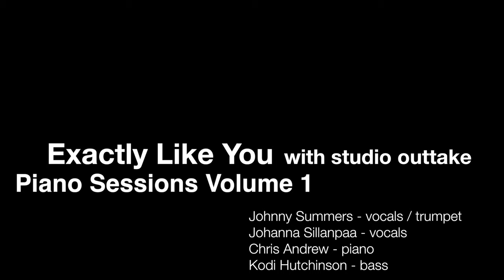Exactly Like You - Johnny Summers - Johanna Sillanpaa - Outtake and Full song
From the album Piano Sessions Volume 1

Johnny Summers - vocals / trumpet
Johanna Sillanpaa - vocals
Chris Andrew - piano
Kodi Hutchinson - bass